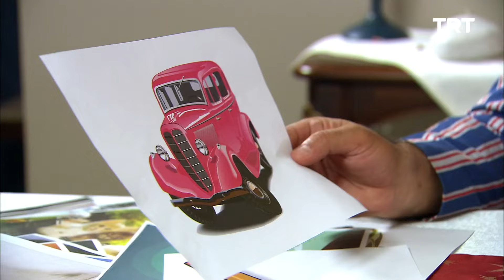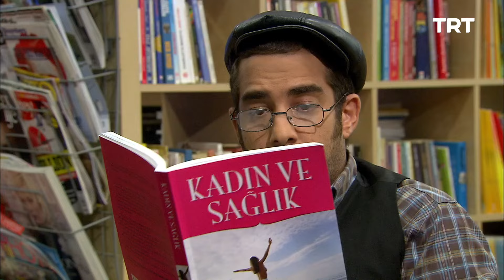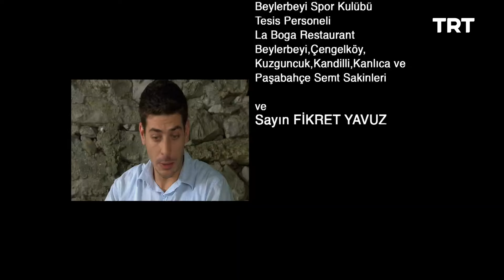Yerden Yüksek 44. Bölüm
Adalet ve Cennet’in, evde buldukları çocukluklarından kalma oyuncak bir bebeğin kimin olacağı konusundaki tartışmaları.

Ailesi, Gülüzar ve Ziya Hoca’ya sürpriz hazırlıyor. Ferahnaz da Kumru ile Sabit’in görüşmesini engellemek için koruma tutuyor.

Teknik Direktör Ziya (Altan Erkekli) başarısızlıklarla karşılaşsa da yılmadan mücadeleye devam eden, umutların peşinden koşan bir karakterdir.

Gönlünde yatan ve sonuna kadar inandığı hedeflere ulaşmak için yılmadan çalışan futbol teknik direktörü Ziya, başarıya susamış gençlere beraberlik, takım çalışması, dostluk ve azim ile her şeyin mümkün oluğunu kanıtlamak ister...

Yönetmen: Taner Akvardar , Cüneyt İnay , Kamuran Süner
Senarist: Cüneyt İnay , Kamuran Süner
Oyuncu Kadrosu;
Altan Erkekli
Pascal Nouma
Hasibe Eren
Gamze Gözalan
Sevil Üstekin
Enis Arıkan
Alper Saldıran
Deniz Özerman
Toprak Sağlam
Orçun Kaptan
Ali Tutal
Ahmet Akın Canalioğlu
Yasemin Allen
Alay Cihan
Nur Tüzün
Zeynep Çopur
Şevket Çapkınoğlu
Güray Kip
Metin Tekin
Gizem Girgin Adalet
Çiğdem Polat
Ahmet Varlı
Doğa Yavuz